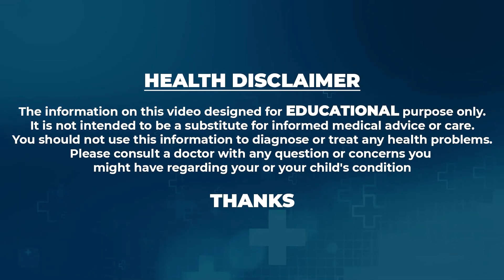క్లినికల్ ట్రయల్స్ ఎలా చేస్తారంటే | Dr Ravikanth | Clinical Medical Trials | Heart Attack | PlayEven